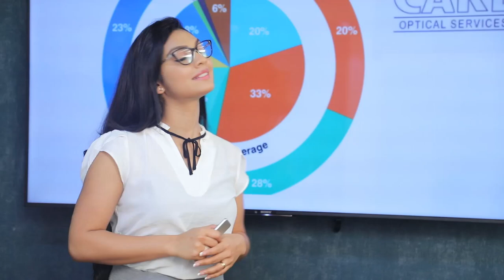හෙට සහ අනිද්දා පරිපාලන සේවා නිළධාරීන් දීප ව්‍යාප්ත විරෝධතාවක | Breaking.lk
හෙට සහ අනිද්දා පරිපාලන සේවා නිළධාරීන් දීප ව්‍යාප්ත විරෝධතාවක